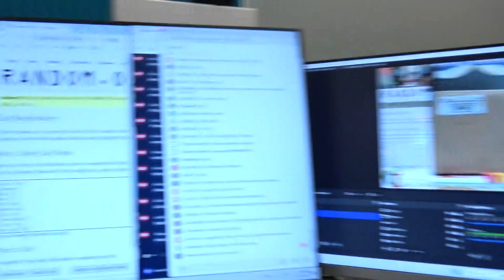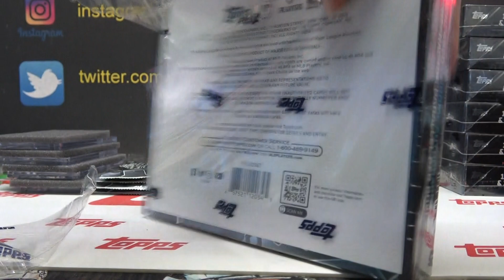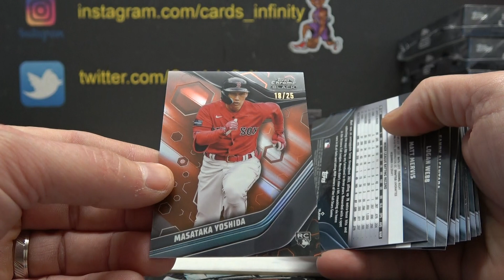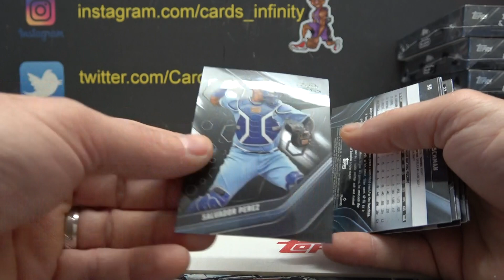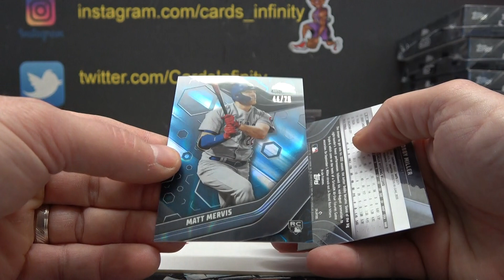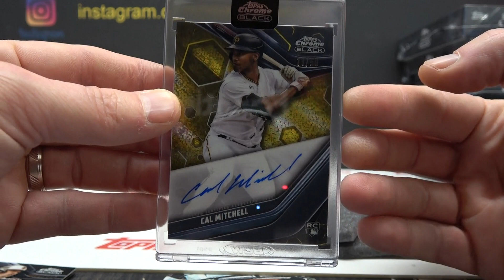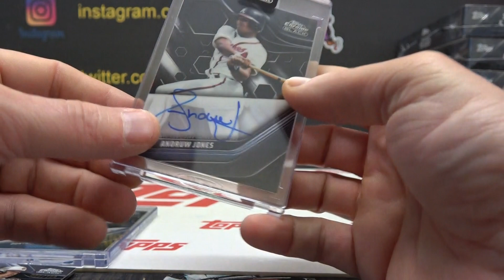2023 Topps Chrome Black MLB Baseball 6 Box s Break